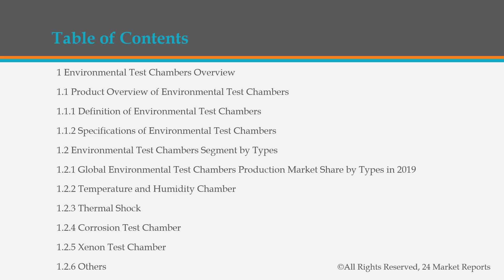Environmental Test Chambers Sale, Insights Market Research Report 2020 2026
Environmental Test Chambers market status and outlook of global and major regions, from angles of manufacturers, regions, product types and end industries; Environmental Test Chambers Sale Insights Market analyzes the top manufacturers in global and major regions, and splits the Environmental Test Chambers market by product type and applications/end industries.